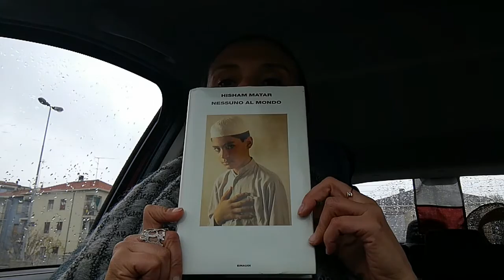Nessuno al mondo - Hisham Matar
Video recensione a cura di "Volpi che camminano sul ghiaccio"  elenaferro.it